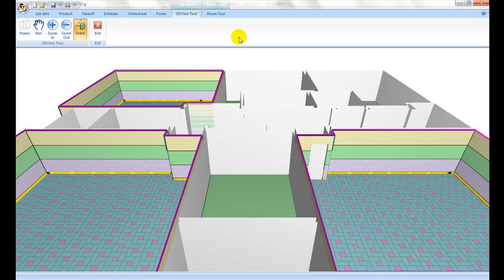Floor Estimate Pro ( FEP ) - Copy/paste room profile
Floor Estimate Pro- The powerful flooring estimation software that helps you takeoff the plan, layout and calculate all types of materials, carpet, vinyl, tile, hardwood, lamniate and hundres of accessories with ease.

It can also provide you with winning bidding and make your presentation professional.

The software is integrated with Leica Disto that you can complete your onsite measure in minutes and provide quote right away.